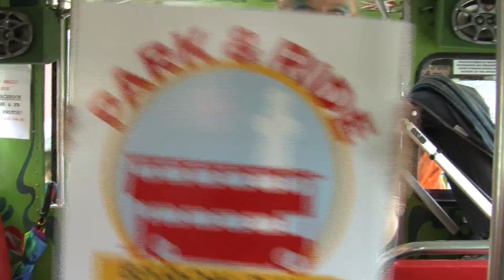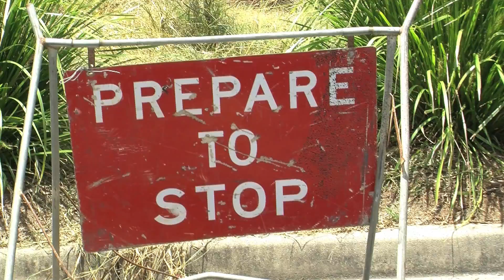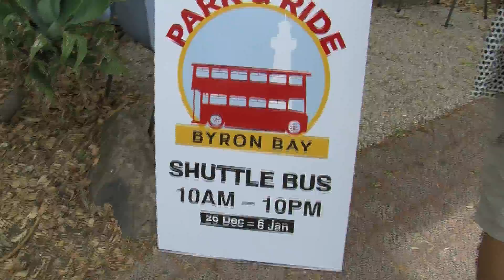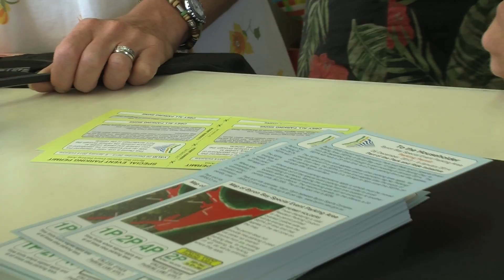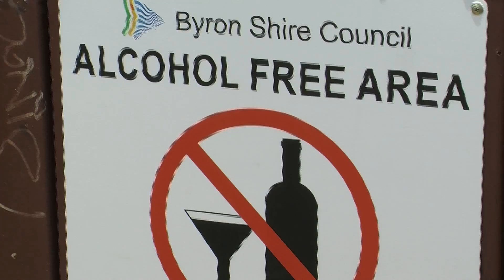Byron Bay plans for NYE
Byron Bay is a magnet for revellers during New Year's Eve and this year is no different. To make sure all runs as smoothly and enjoyably as it can for all the family, Byron Shire Council is encouraging people to use the Park 'n' Ride scheme with the Magic Bus on hand to shuttle people between the regional sports complex at Ewingsdale and downtown Byron Bay. Video Sharon Shostak